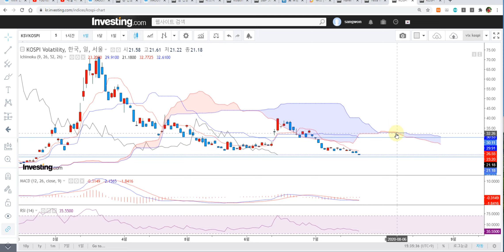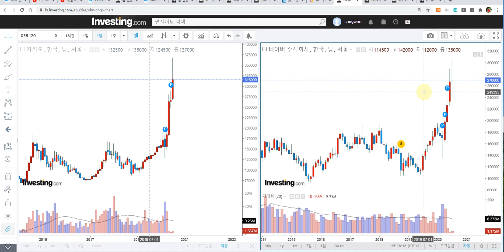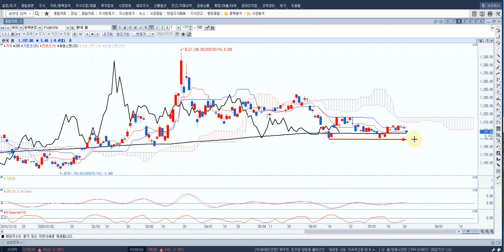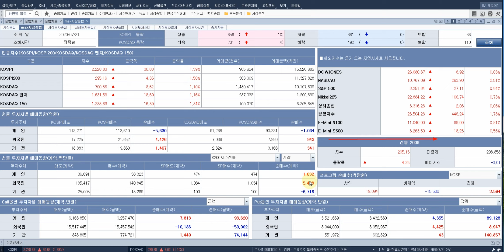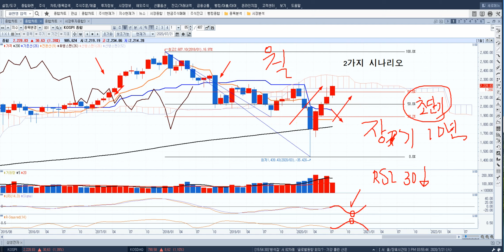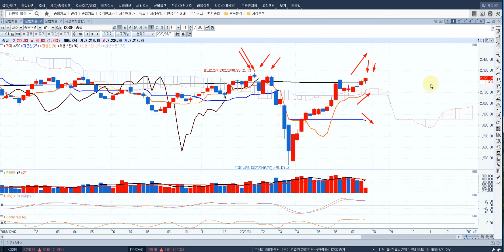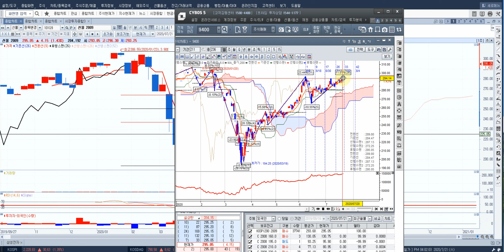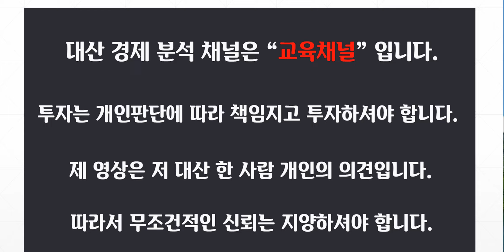종합시황[c파동] 위기경고! 채권! 환율 kospi! 삼성전자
[ 추천채널 ]
※ 미연준 : 오건영 팀장. 김일구 상무
※ 경제전망 : 김영익교수
※ 중국 : 안유화 교수